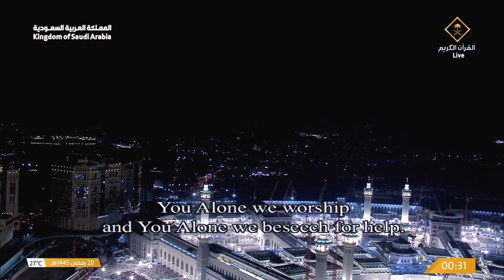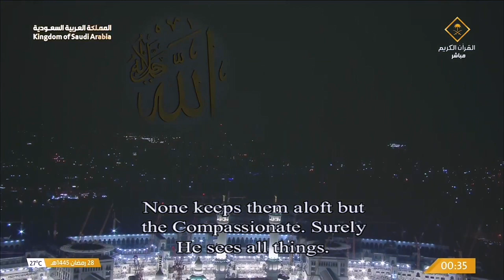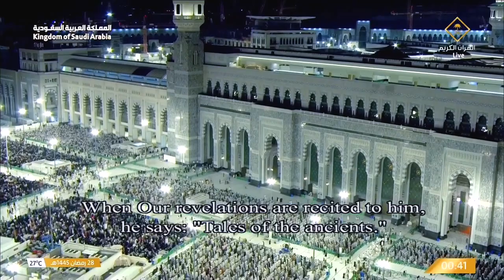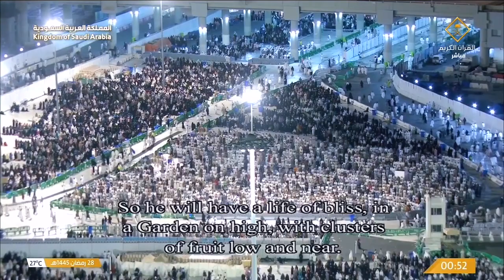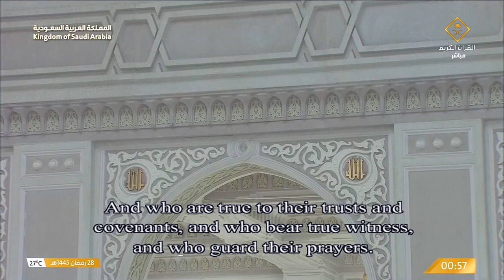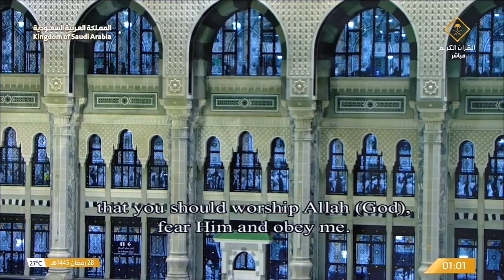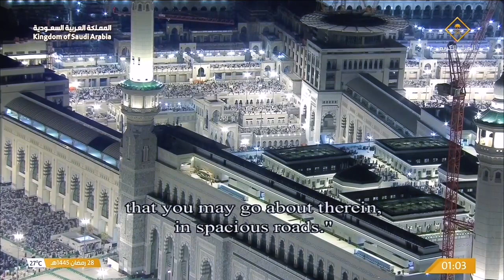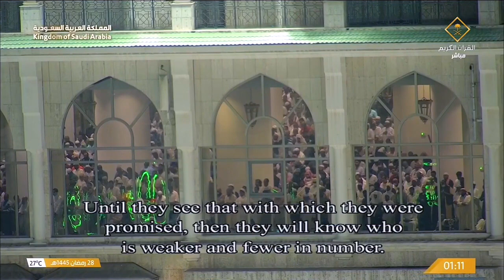Broadcast Of Tahajjud Prayer From Makkah 28th Ramadan 1445 Sheikh Maher Al Mu'ayqaly